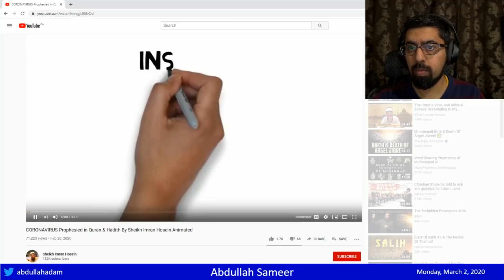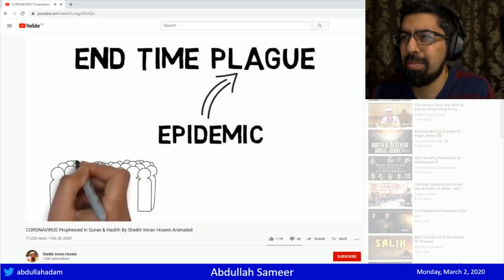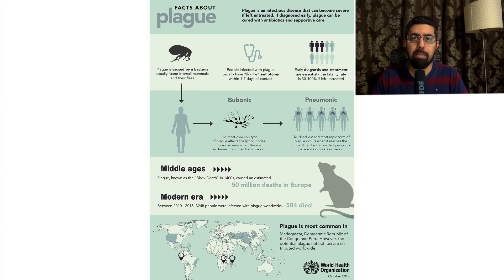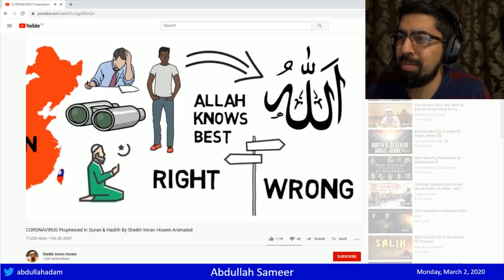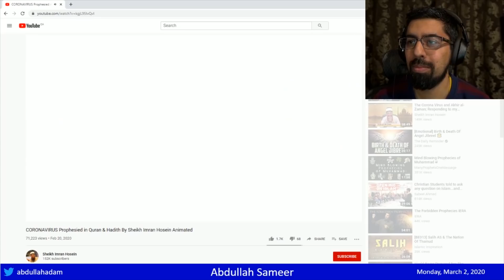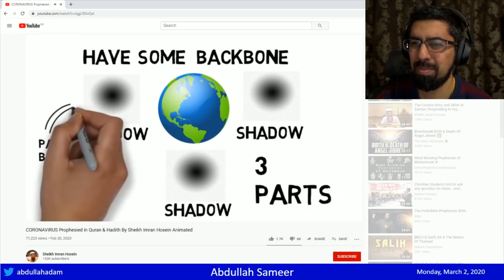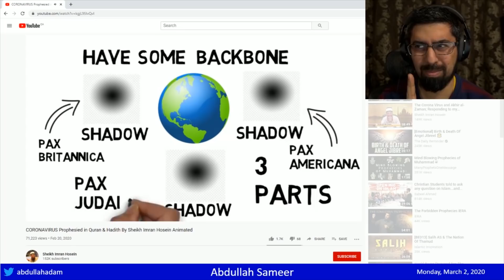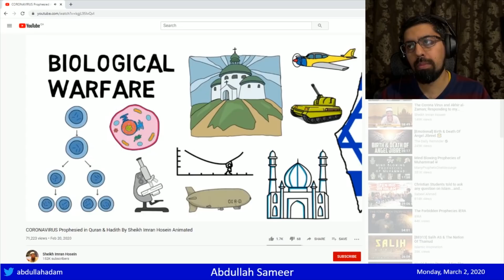Sheikh Imran Hosein claims that Muhammad predicted Coronavirus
I'm going to summarize his argument in one line: "Coronavirus is a tool of the dajjal, a Jewish conspiracy aimed at reducing the Arab population around Israel"